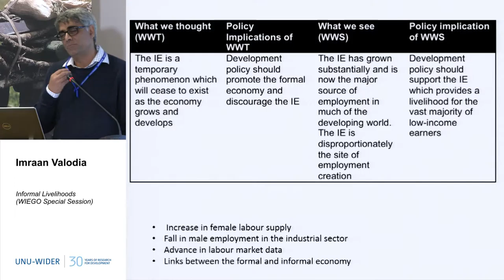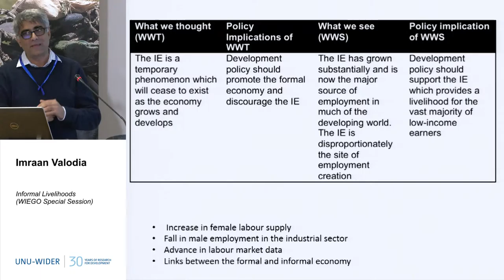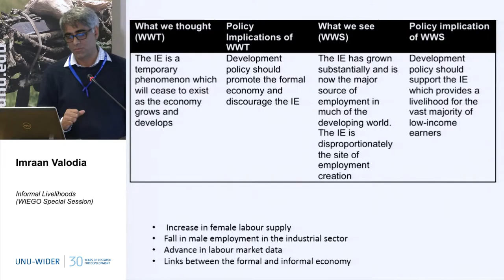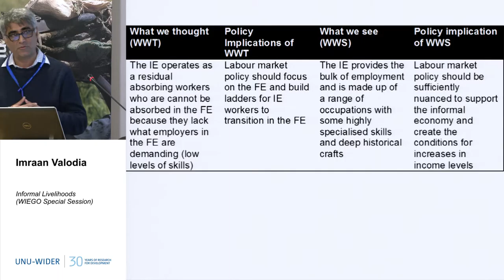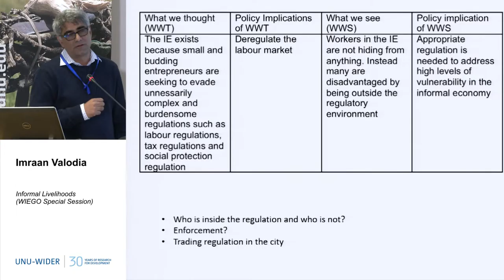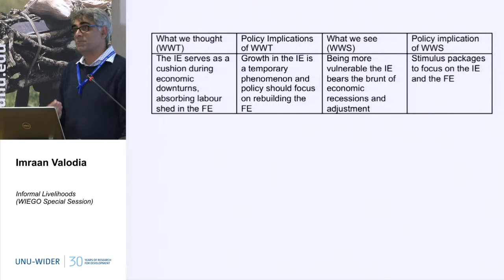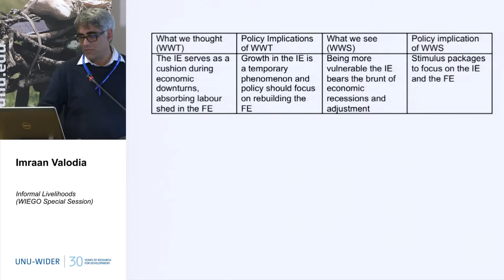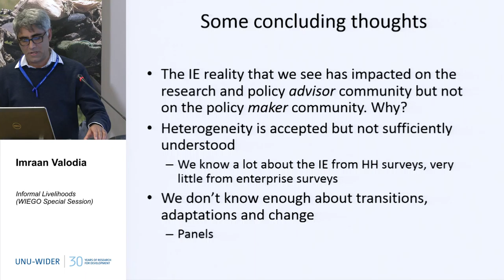Informal Livelihoods (WIEGO Special Session) 2/4 - 30th Anniversary Conference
Imraan Valodia
Conceptualizing the Informal Economy: Evolution, Myths and Realities